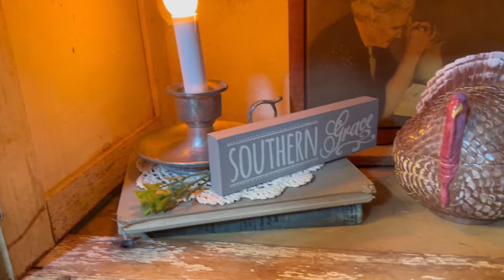DECORATE WITH ME! VINTAGE SEWING DRAWER + EXCITING HUTCH REVEAL!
👇🏼⬇️ BOOTH LOCATION LISTED BELOW!⬇️👇🏼

Hey y’all! Join me for a fun decorating session where we decorate my vintage sewing drawer and I  reveal a tool that has been an absolute game changer in my decor process! Plus, we finally picked up my new hutch, and I’m beyond excited to share my plans for it and how I’ve already started decorating.

Thanks for spending the day with me!

XOXO,
Donna

(We have phone cases available!)

Antiques & More
10345 Auto Mall Pkwy, D'Iberville, MS 39540

~DELIGHTFULLY SOUTHERN DEVOTIONALS~